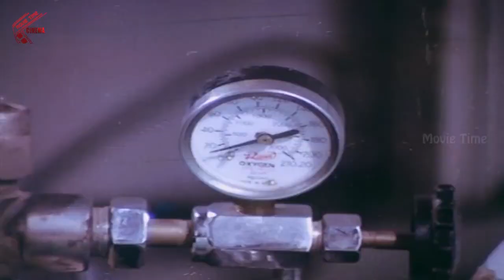Saradha In Hospital Scene || Doctor Bhavani Telugu Movie || Bhanuchander, Vani Viswanath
Watch Saradha In Hospital Scene From Doctor Bhavani Movie Starring: Bhanuchander, Vani Viswanath, Sharada. Directed by Y Nageswara Rao and Produced by Jagadish Satyendra Kumar Reddy